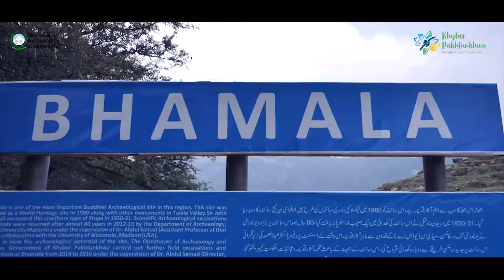Buddhist prayers by Korean Monks | Bhamala Archaeological site | Khanpur | Khyber Pakhtunkhwa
محکمہ آرکیالوجی و میوزیم خیبرپختونخوا کی جانب سے صوبے میں مذہبی ہم آہنگی کے فروغ کے لیے اقدامات جاری. کورین Buddhist کی جانب سے بھمالہ آثار قدیمہ کے مقام پر کشمیر سے اظہار یکجہتی اور امن کے لیے دعائیں.

Buddhist peace prayers by Korean Monks at Bhamala Archaeological site, Khanpur, Khyber Pakhtunkhwa.